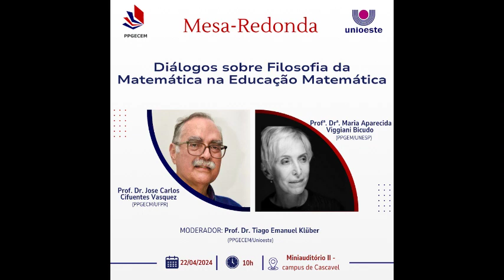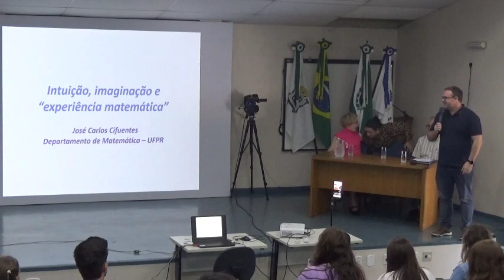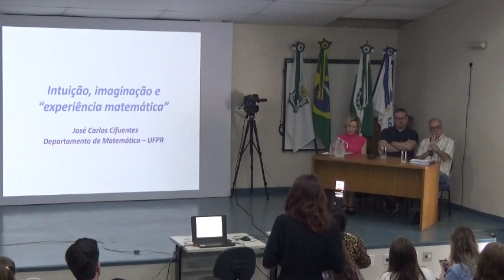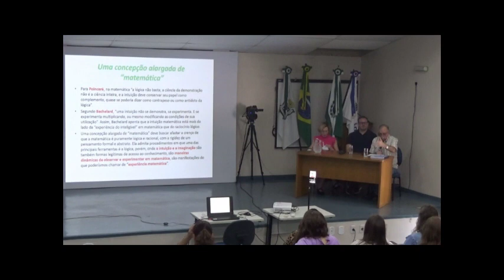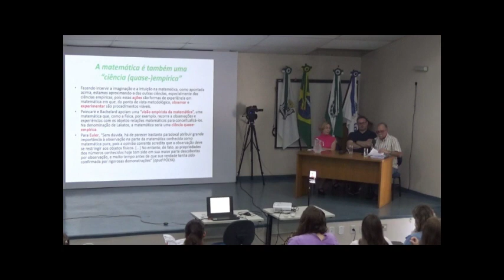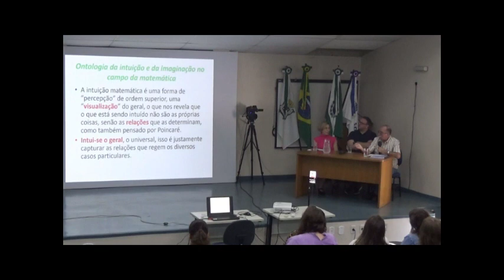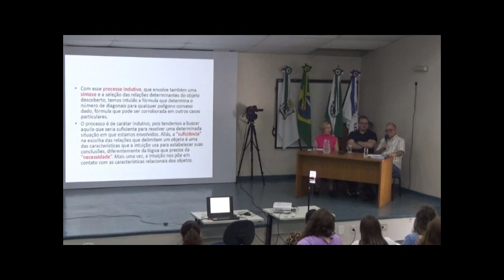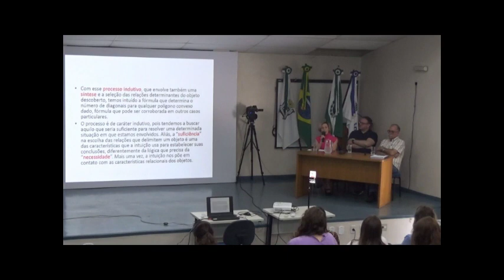Diálogos sobre Filosofia da Matemática na Educação Matemática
Mesa-redonda com a Profª Drª Maria Aparecida Viggiani Bicudo PPGEM/Unesp) e com o Prof. Dr. José Carlos Cifuentes Vasquez (PPGECM/UFPR) moderada pelo Prof. Dr. Tiago Emanuel Klüber, realizada no dia 22/04/2024 às 10h, no Miniauditório II da Unioeste - campus de Cascavel.